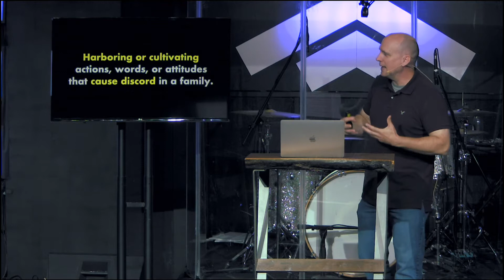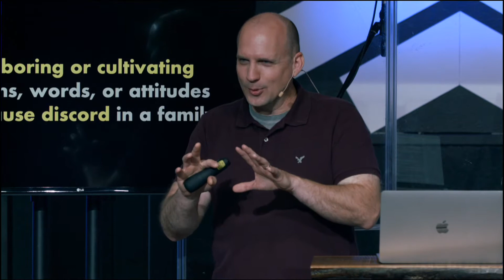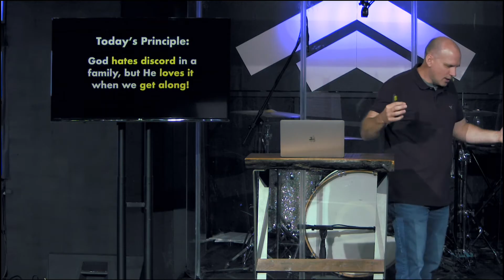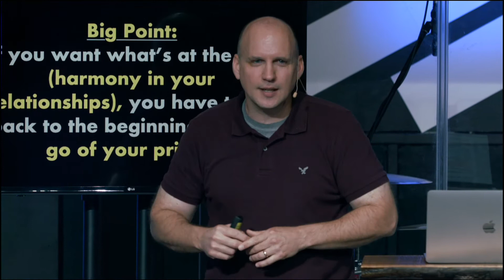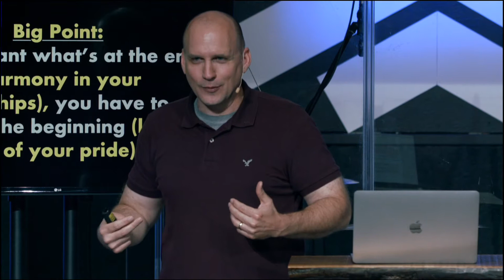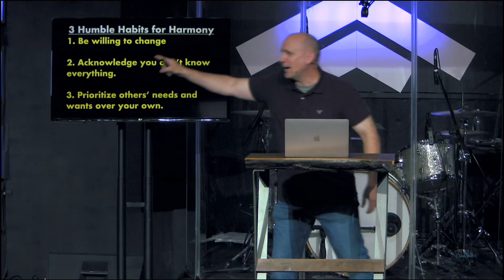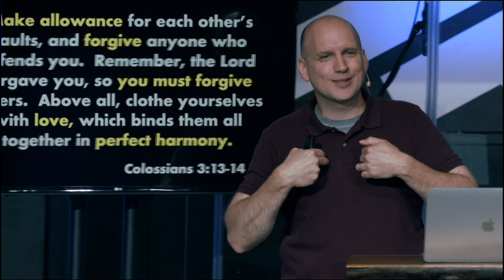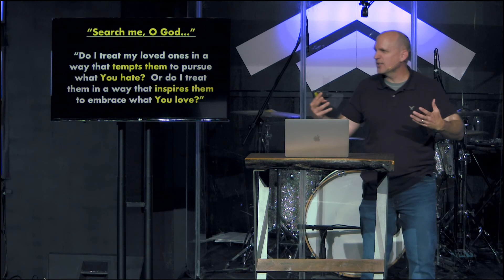Cut and Dry - Part 6 (Message)